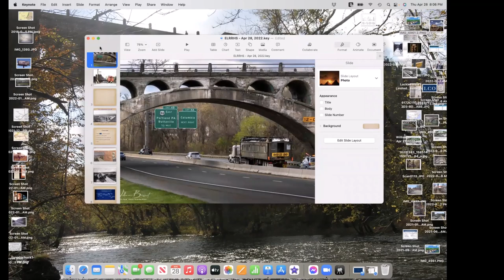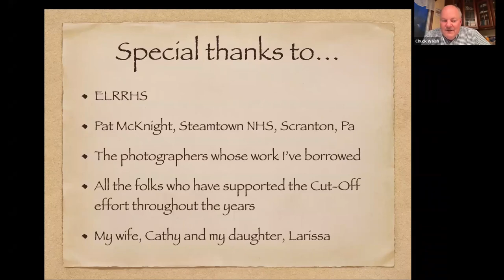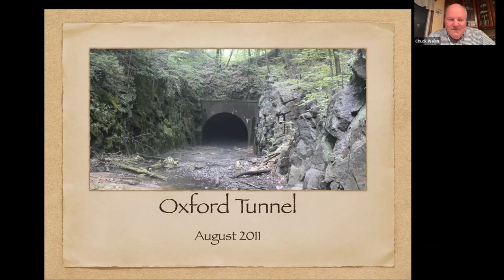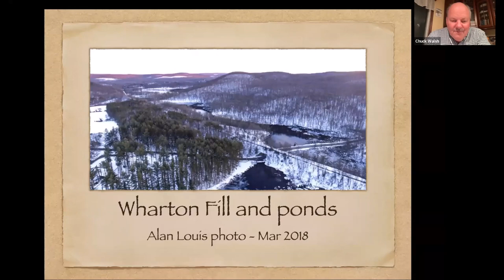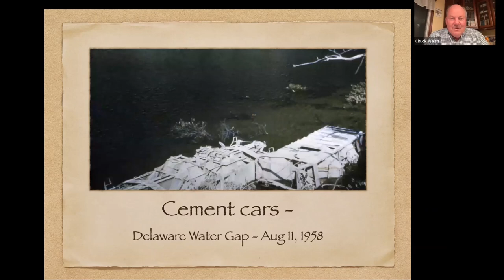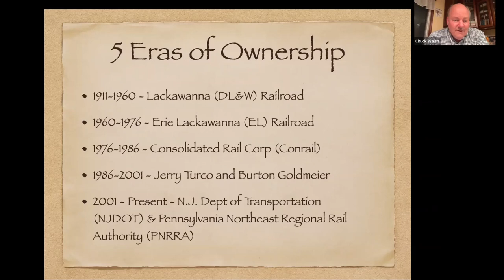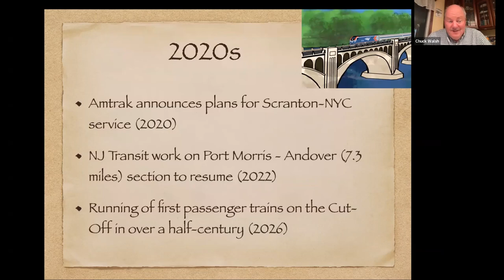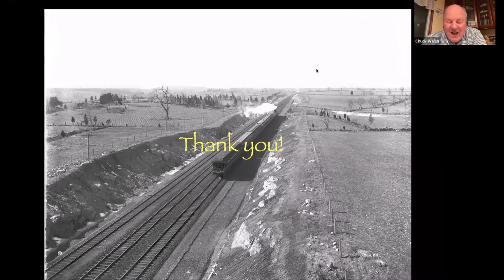"The Lackawanna Cut-Off" by Chuck Walsh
Chuck Walsh discusses the history of the Lackawanna Cut-Off, the DL&W's engineering marvel that shortened their route across northern New Jersey via a series of cuts, fills, and magnificent viaducts. Chuck adds current-day updates on the restoration of the Cut-Off, now bolstered due to support from Amtrak.